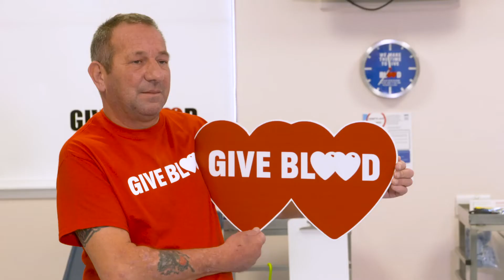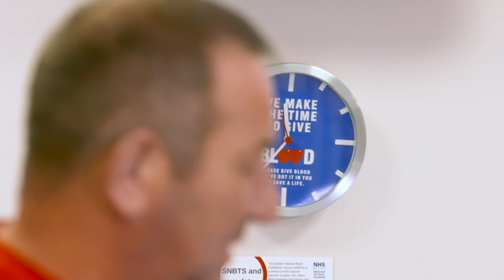Inverness: Kevin's story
This Christmas, Kevin wants to thank blood donors who helped him survive when his kidney transplant was rejected - and helped him recover when he was given a new one.